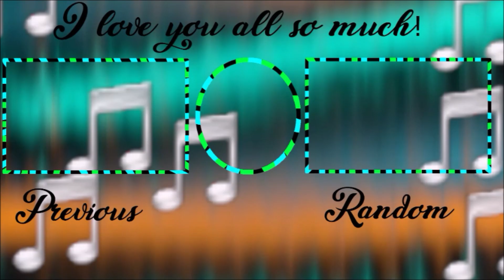Lance Is Born! 👶💛 | The Sims 4 100 Baby Challenge: - Part 42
Lance arrives and Stu is the only sibling of his to be happy about it.